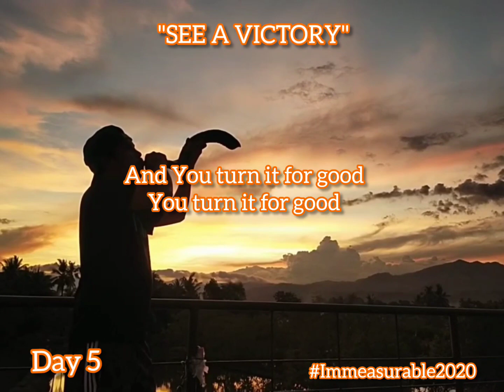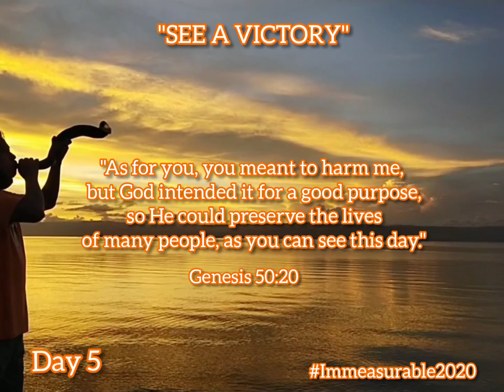See a Victory by Elevation Worship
Negros Oriental, Philippines